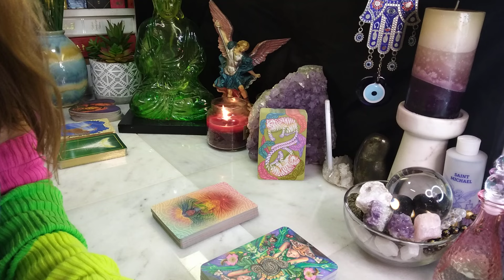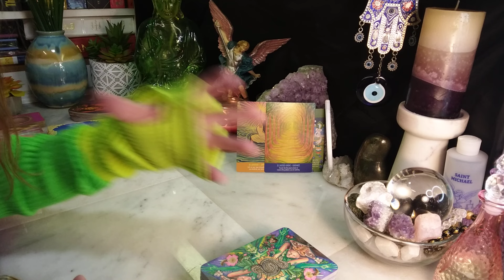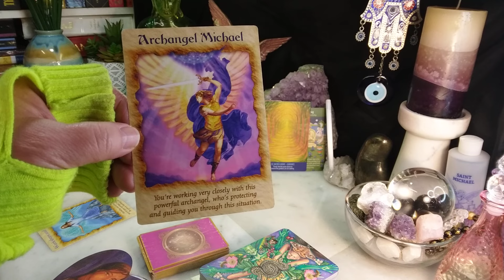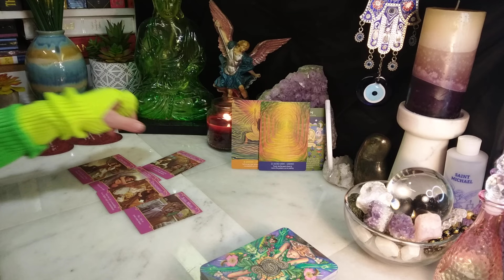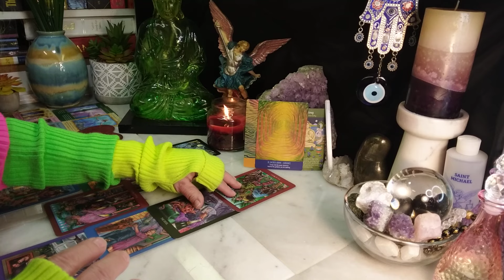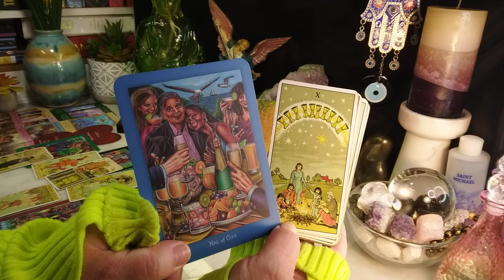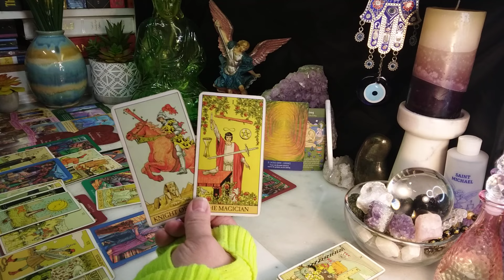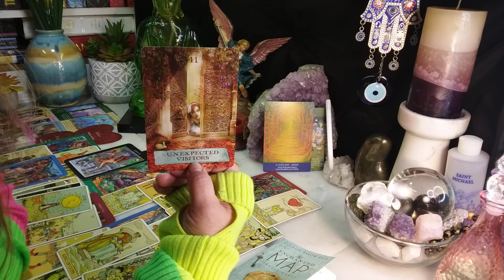AQUARIUS Born Jan 28th Birthday Message For 2024 "Reunion Of Souls"